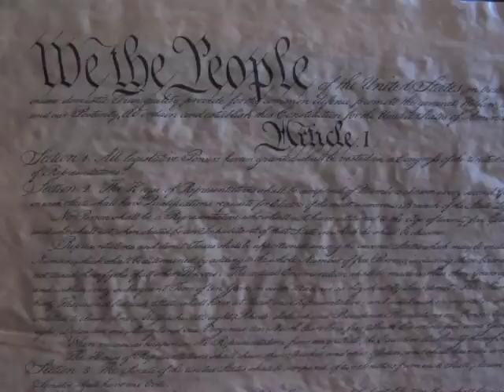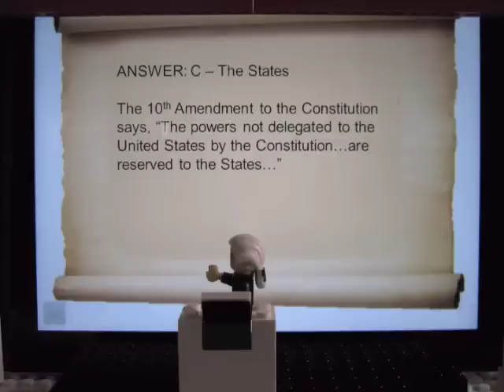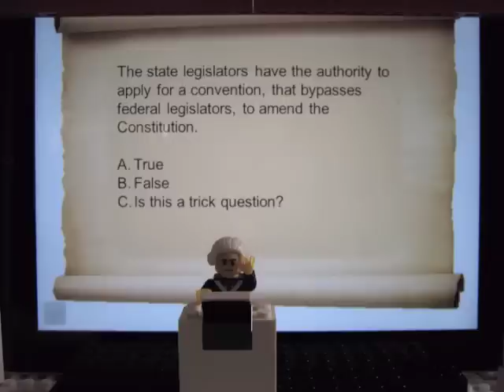COS Project Scholarship Contest: "What's In It?"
Check out January's Staff Choice Award-winning video in the 12-17 age division! The winner will receive a prize of $250!